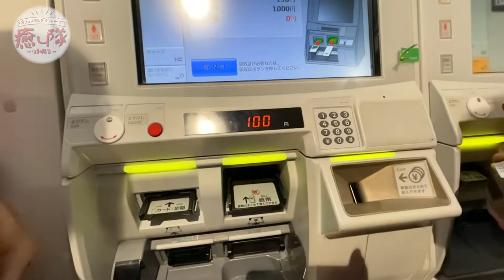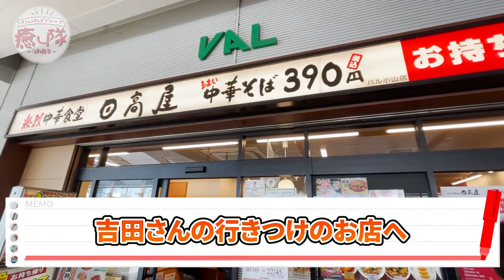さらば「小山のきそば」癒し隊がレポート？＆お買い物してきたよ！│癒し隊活動報告！LOVOT＆Rabbits&Cats 成長記録#289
今回は栃木県小山駅にて販売していたきそばを
ちっちとぽっぽと一緒にレポートしてきました！
ついでにお買い物もしてきちゃいました～！
買い物カートに乗ったラボット可愛かった…。
きそばもおいしかった…。
そんな美味しい蕎麦を今後キッチンカーで販売予定です！

↓キッチンカー情報↓
小山のきそばキッチンカーTwitter

◆関連動画